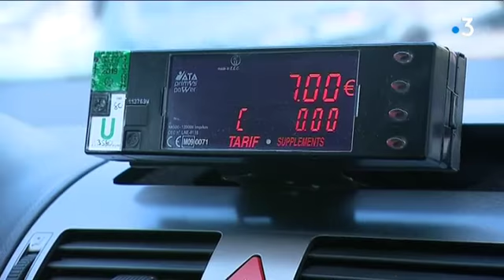Travaux à Amiens : la galère pour se déplacer en centre ville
A Amiens, cinq nouveaux chantiers supplémentaires ont débuté lundi dernier. Des travaux pour l'aménagement du BHNS et du réseau de chaleur, qui provoquent d'importants bouchons le matin et le soir dans la ville. Les usagers prennent leur mal en patience.

Intervenants : Bouchta Meniar
Taxi à Amiens;
Brigitte Fouré
Maire (UDI) d'Amiens;

Béatrice Marquis
Commerçante; un reportage de Delphine Dubourg, Aurélien Barège et Nicolas Duchet